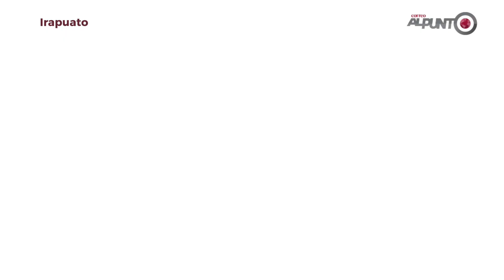Suspenden dos negocios de comida en la Feria de las Fresas por precios excesivos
La alcaldesa informó que dos negocios de comida en la Feria de las Fresas fueron suspendidos debido a los altos costos de sus productos ____________________________________________